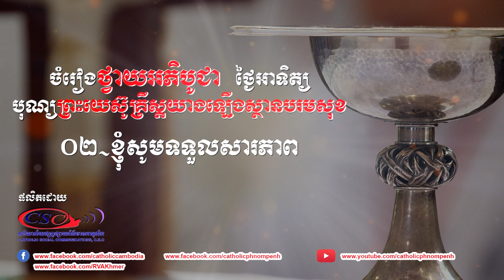០២ ខ្ញុំសូមទទួលសារភាព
ចម្រៀងថ្វាយអភិបូជា ថ្ងៃអាទិត្យ បុណ្យព្រះយេស៊ូគ្រីស្តយាងឡើងបរមសុខ
០២ ខ្ញុំសូមទទួលសារភាព